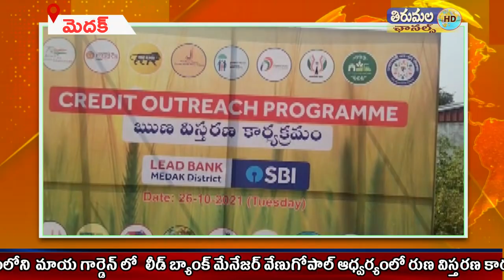రుణ విస్తరణ కార్యక్రమానికి కలెక్టర్ హరీష్ ముఖ్య అతిథిగా పాల్గొన్నారు#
మెదక్ పట్టణంలోని  మాయ గార్డెన్ లో  లీడ్ బ్యాంక్ మేనేజర్ వేణుగోపాల్ ఆధ్వర్యంలో రుణ విస్తరణ కార్యక్రమానికి కలెక్టర్ హరీష్ ముఖ్య అతిథిగా పాల్గొన్నారు